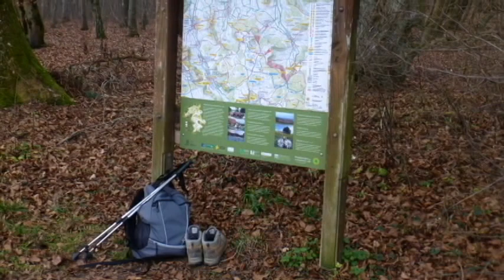Endlich! Wandern geht wieder ;-)